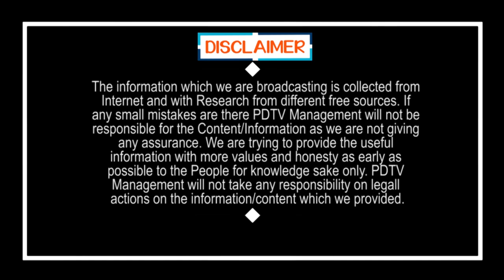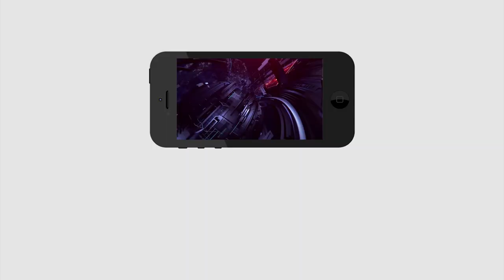CM Jagan Success on Local Body Elections | జగన్ కు 90శాతం ఫలితాలు, కారణం కేసీఆర్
జగన్ కు 90శాతం ఫలితాలు, కారణం కేసీఆర్ | CM Jagan Success on Local Body Elections  | PDTV News